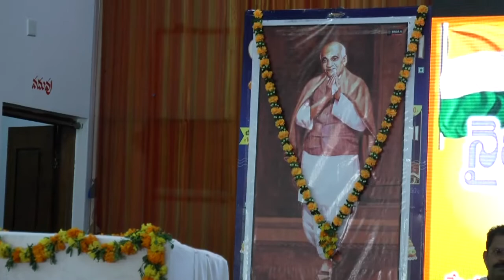NIZAM VIMUKTA SWATHANTRA AMRUTHOTHAVAALU 2022, SPEECH BY APPALA PRASAD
NIZAM VIMUKTA SWATHANTRA AMRUTHOTHAVAALU 2022,SPEECH BY
APPALA PRASAD